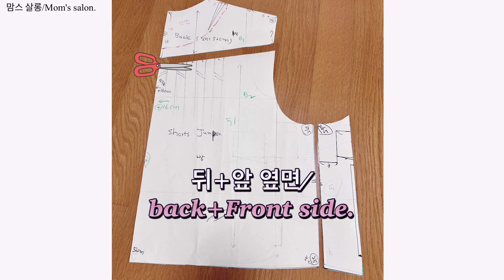192-2)Short Jumper(2):sewing/짜투리천 활용 프로젝트(2):여름 점퍼.